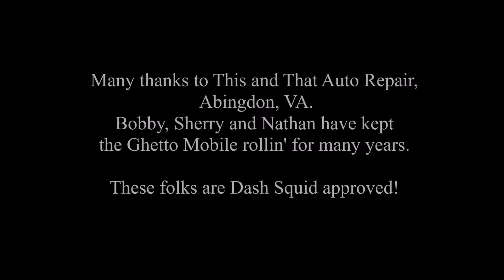cup of coffee 303---This & That Auto Repair new rotors!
A look back at yesterday's hard work by Bobby at This and That Auto Repair; the Ghetto Mobile now has a new rotor!
Shabbat shalom everyone!